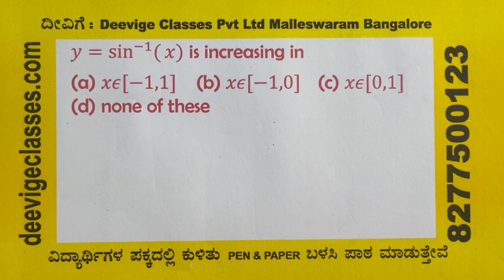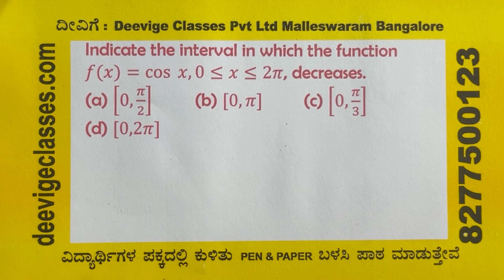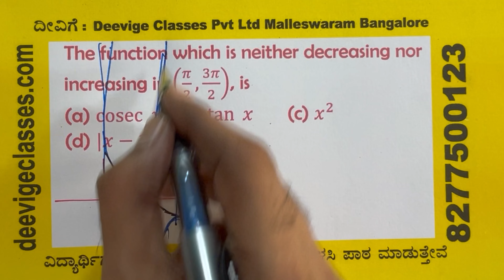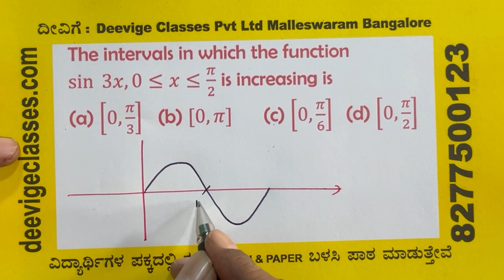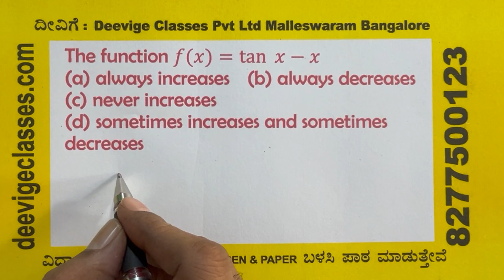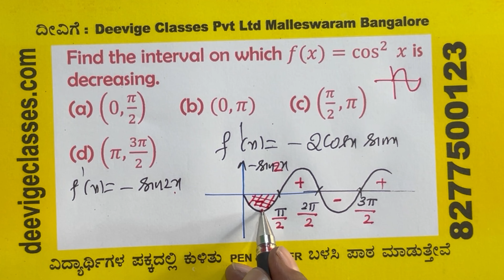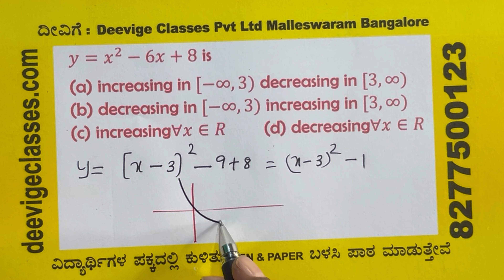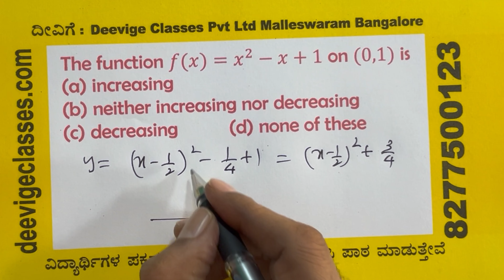Application of Derivatives | CET & JEE Competitive Exams | MATHEMATICS | Part 2 of 7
Continue your journey in Part 2 of our series on Application of Derivatives with Babu Sir. This segment is designed to deepen your understanding and equip you with essential skills to excel in competitive exams like CET and JEE Mains.

What you'll learn:
Advanced concepts that build on foundational knowledge
Practical applications and problem-solving techniques
Insights to navigate challenging exam questions effectively
This video is ideal for students in 2nd PUC and 12th CBSE who aim to boost their performance in CET & JEE Mains. Join us as we explore these vital topics in mathematics!

TIMESTAMPS:

00:00 - Intro
00:31 -  𝑦 = 𝑐𝑜𝑠^−1𝑥 is
01:00 - 𝑦 = 𝑡𝑎𝑛^−1𝑥 is increasing in
01:23 - 𝑦 = 𝑐𝑜𝑡^−1𝑥 is
01:50 - 𝑦 = 𝑠𝑖𝑛 𝑥 is
02:58 - 𝑦 = 𝑐𝑜𝑠 𝑥 is
03:54 - Indicate the interval in which the function 𝑓(𝑥) = cos 𝑥, 0 ≤ 𝑥 ≤ 2𝜋, decreases.
04:37 - The function which is neither decreasing nor increasing in ( 𝜋 / 2, 3𝜋 / 2), is
08:21 - The function 𝑓 given by 𝑓(𝑥) = log (sin 𝑥) is decreasing on
09:50 - The intervals in which the function sin 3𝑥, 0 ≤ 𝑥 ≤ 𝜋 / 2 is increasing is
12:51 - 𝑦 = tan 𝑥 ∀𝑥𝜖 (0, 𝜋 / 2)
13:43 -  The function 𝑓(𝑥) = tan 𝑥 − 𝑥
14:15 - The function 𝑓(𝑥) = 𝑥 + cos 𝑥 is
16:36 - Find the interval on which 𝑓(𝑥) = cos^2 𝑥 is decreasing.
18:21 - 𝑓(𝑥) = 𝑥 − [𝑥] in the interval [0,1] is
19:13 - 𝑦 = 𝑥^2 − 6𝑥 + 8 is
22:07 - The function 𝑓(𝑥) = 𝑥^2 − 6𝑥 + 3 is increasing in the interval